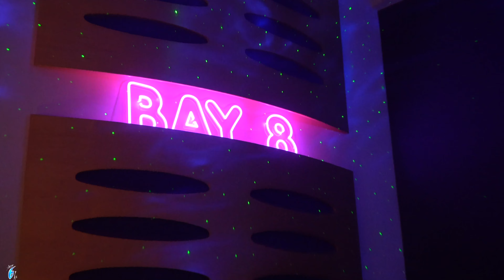FL Dusa - Vlog Two (In the Stu)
FL Dusa works on music for his next Mixtape!!

Video directed by A1